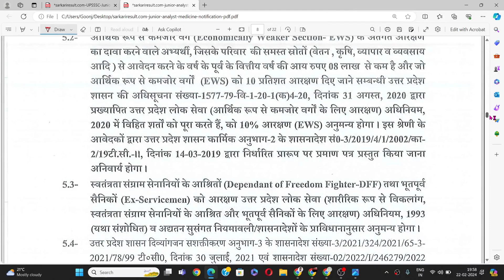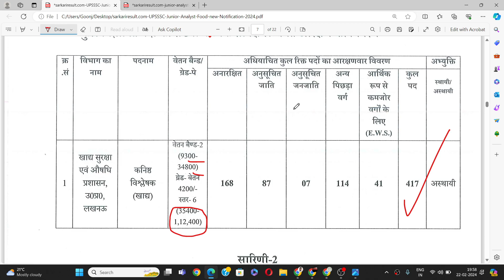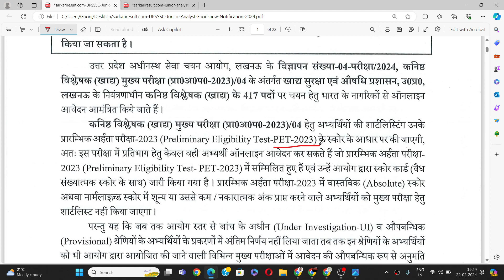UPSSSC Junior Analyst Recruitment 2024 II Junior Analyst Food & Medicine Vacancy in UPSSSC 2024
What is the age limit for Upsssc junior assistant?
What is Upsssc recruitment?
What is ja exam?